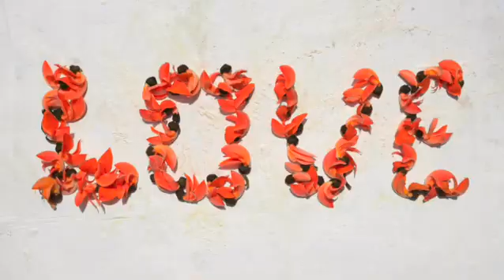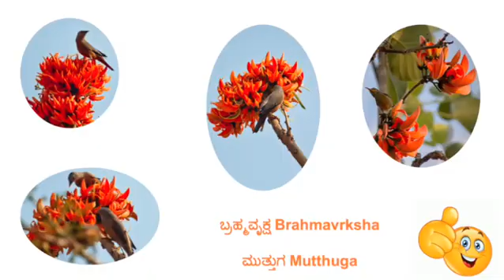Butea monosperma_Native plants for ecoscaping_Episode_10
Dear friends, don’t think that these trees are burning on forest fire! These are the flowers of Brahmavruksha!”.

“Yes, these trees, during summer, lose all the leaves and be only with full of bunches of orange-scarlet flowers, that look like the forest got fire! That’s how Brahmavruksha is also known as “flame of the forest”.

 When I tell this name flame of the forest, many of you may raise your eyebrows because you may have the opinion that Gulmohr tree or African Tulip tree as the flame of the forest, right?

Kindly understand that Gulmohr tree or African Tulip tree only be called as Flame of the roadside not as forest!”
Because these species are always planted as avenue trees along the streets and never be the part of our native ecosystem. (laughter)

Scientifically known as Butea monosperma. Palas in Hindi, Marathi and in Malayalam. Murukkan or Ilai Porasu in Tamil; Moduga in Telugu. It is medium-sized deciduous tree with showy, flame-coloured flowers. It occurs in the dry deciduous forests, open grass lands and in tropical thorn forests and in the outer Himalayan regions.

Brahmavruksha is one of the trees where all the parts are valued either medicinally or commercially. The bark is reported to be used to treat, diarrhoea, dysentery, intestinal worms, bone fractures, rectal diseases, ulcers, tumours and diabetes. Leaves and seeds and gum are considered useful in the treatment of ringworm, boils and pimples. Flowers are reported to be used to treat skin diseases including leprosy. Decoction of the flowers used as health drink! Green leaves are used for making cups and dried leaves are stitched together to make leaf-plates.